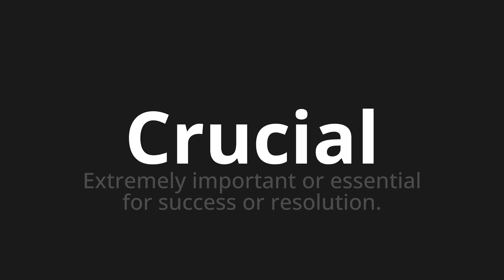How to pronounce Crucial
Master the Pronunciation of 'Crucial Which Means Crucial' - which means : Extremely important or essential for success or resolution. 📝 with @HTPronounce 🎓🗣️ - [Your Guide to French]

Learn to pronounce 'Crucial' perfectly in French with our easy and engaging tutorial by @HTPronounce! 📖📽️ In this comprehensive video, we provide you with native speaker examples 🗣️👂 and phonetic breakdowns 🎵 to ensure you get the pronunciation just right.

How to say Crucial in French